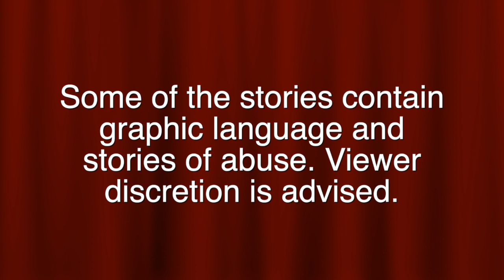Hoot and Holler (Every) Body - Luke Terpstra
As a high schooler, Luke Terpstra found his calling, working with children and helping them go through difficult medical procedures. He shared his story at a recent Hoot and Holler Show at the Grandin Theatre with the theme of (Every) Body.